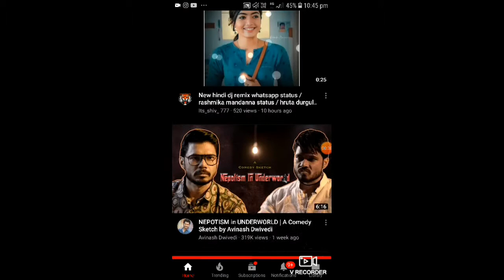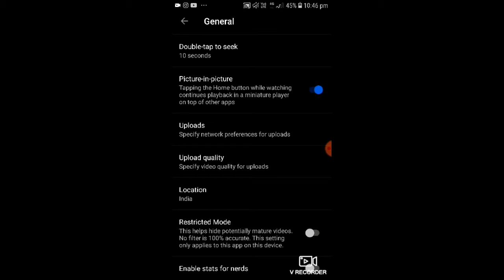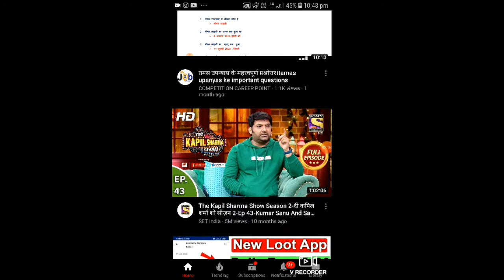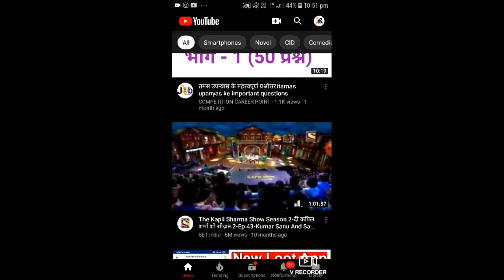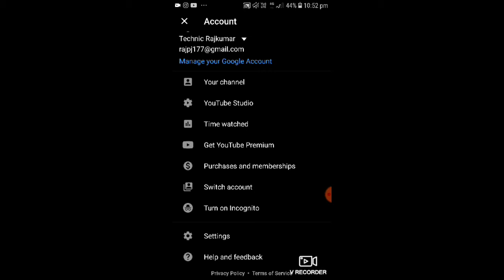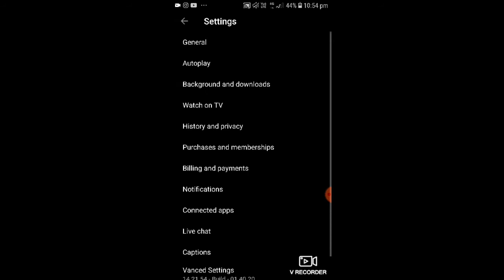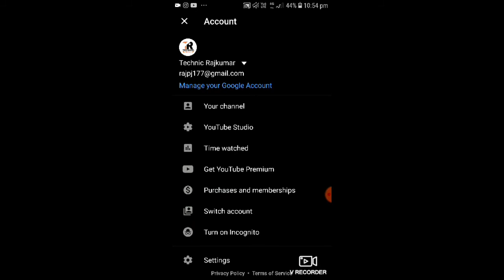youtube tricks 2020|4 Killer youtube function you will shocked after use it now| by technic rajkumar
4 Killer youtube function you will shocked after use it now , by technic rajkumar

About this video.dosto aj ki is video me hum janenge ki kuch
Secret setting youtube par jisse youtube ko kaise use kare.

Thank you so much .